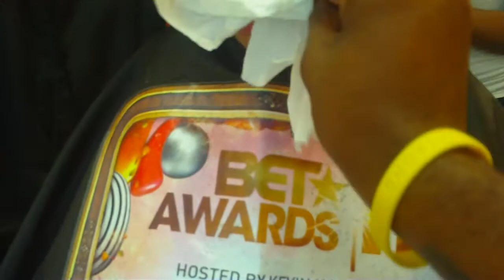Q BANINI'S SON "Christian 1st" Barbershop Haircut @ "Alter Ego"!!